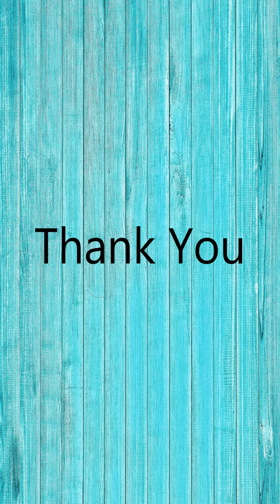Practicing "SURYA NAMASKAR" international yoga day 2021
Happy International Yoga Day to everyone...…..
international yoga day 2021
healthy lifestyle

0:00 intro
0:21 video start
1:29 best view
2:11 end title